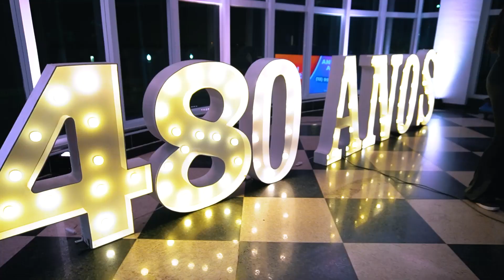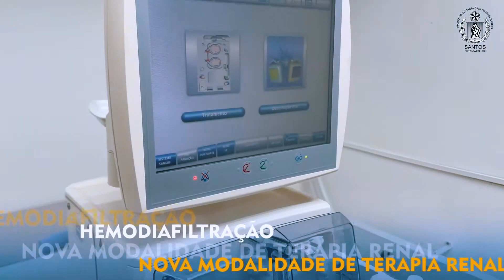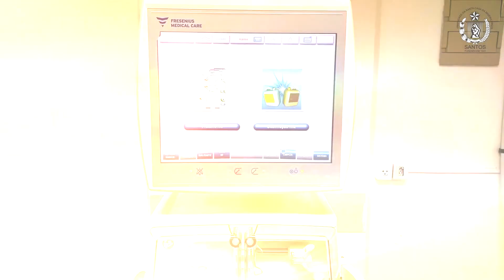Baile 480 anos Santa Casa - Parte 1 - Programa Pedro Alcântara - 28.09.2023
Para comemorar os 480 anos, a Santa Casa de Santos realizou no dia 22 de Setembro, o tradicional baile de aniversário no Clube de Regatas Vasco da Gama e nossa equipe foi prestigiar a instituição. Confira!
CLARO NET 522 HD | 48.1 UHF DIGITAL | VIVO 518
-Todo os dias às 18h00
-Terça a Domingo às 00h00